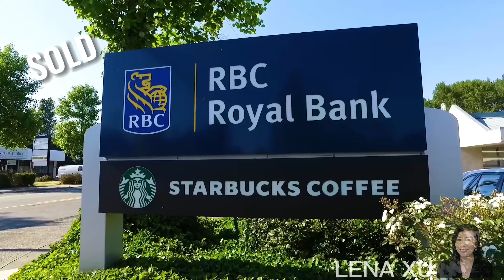LUXURY HOME SOLD BY LENA XU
Congratulations to my happy seller!